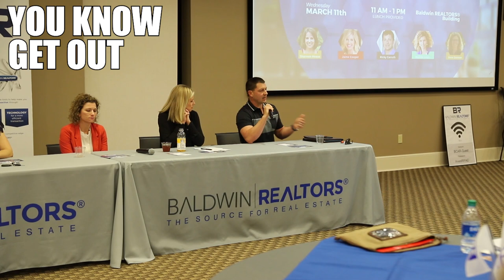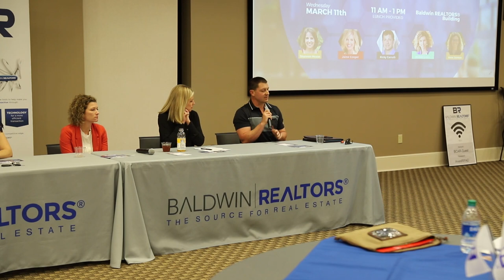Where I Spend Marketing Dollars as a Real Estate Agent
Download all my free real estate scripts and the 60 Day Challenge for real estate agents in the free courses I hope this video helps you understand that you DO NOT have to spend a lot of money on marketing to become a top producing real estate agent. Comment any questions...

Download my scripts and 90 day action plan for absolutely free

Save $150 on REDX and get the highest quality GeoLeads for less than 2 cents